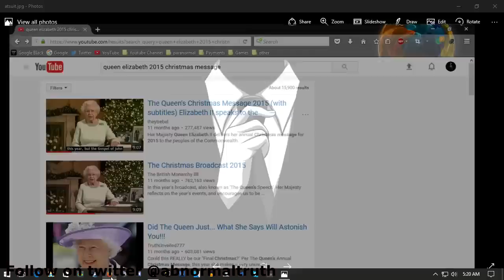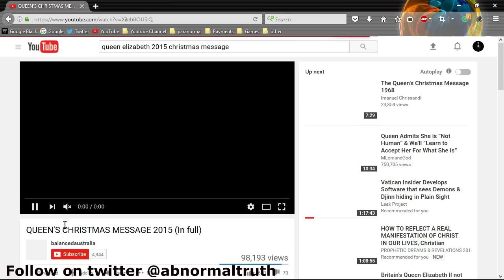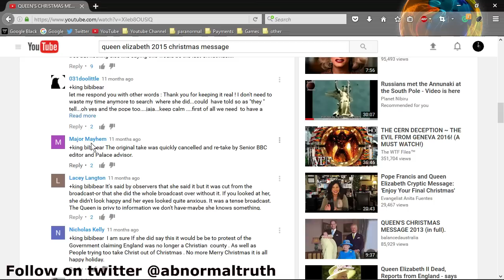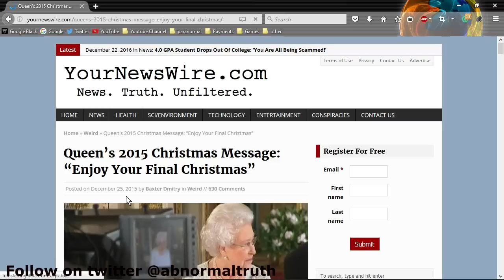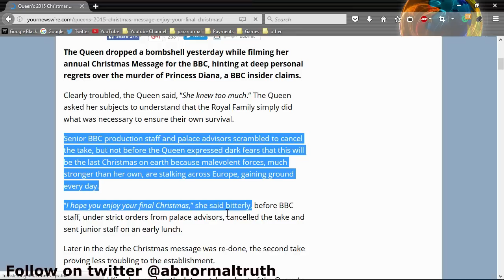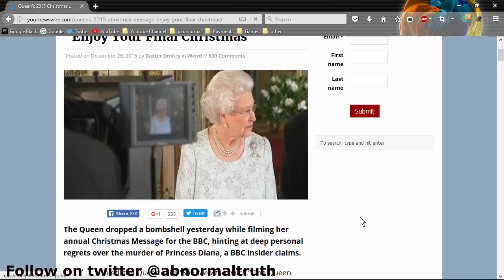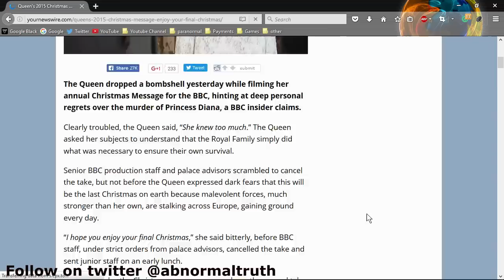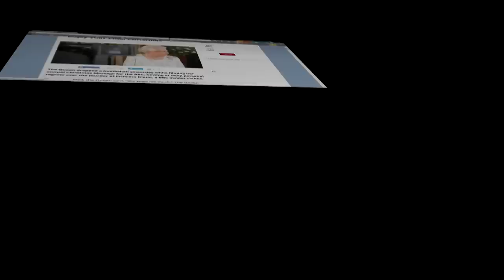Abnormal Truth - Did I just discover the biggest Mandela Effect of the year?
New Article This Year!